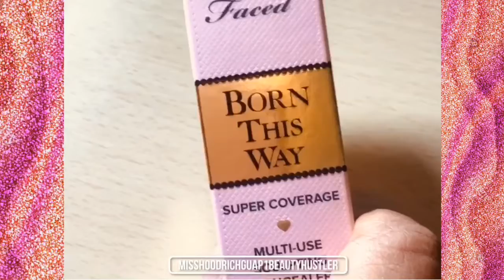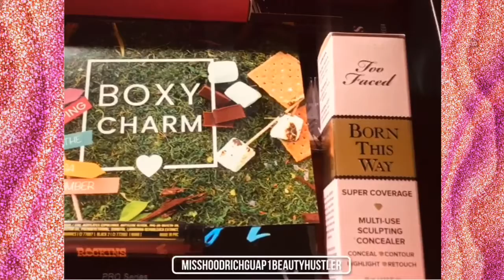August Boxycharm Glamping Edition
Hey Ladies👋🏾 Its BoxyCharm Glamping Time. Glamping is a portmanteau of "glamorous" and "camping", and describes a style of camping with amenities and, in some cases, resort-style services not usually associated with "traditional" camping-Wikipedia Let’s look at my glamping beauty prods for August.
🛣 Too Faced| Born This Way Super Coverage Concealer
🛣 Violet Voss| Essentials 2 Palette
🛣 Clarins| Velvet Lip Perfector
🛣 Morphe| Eye Got This Brush Set
🛣 Rockins Cosmetics| Big Fat Liner